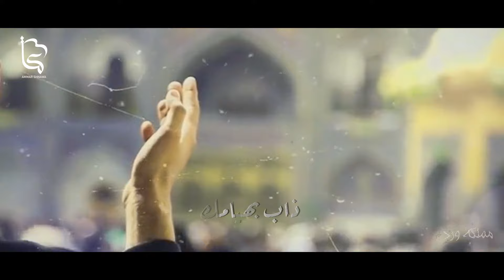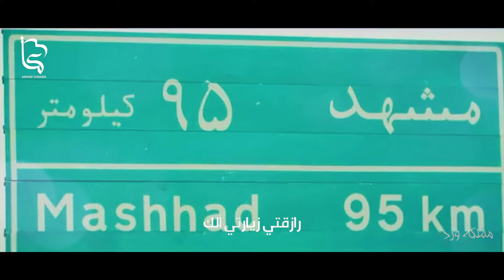مملكة ورد | عمار شناوه | 2023